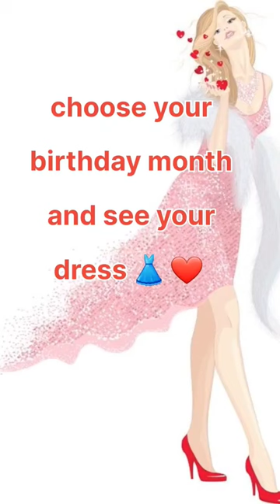choose your birthday month and see your dress 💖